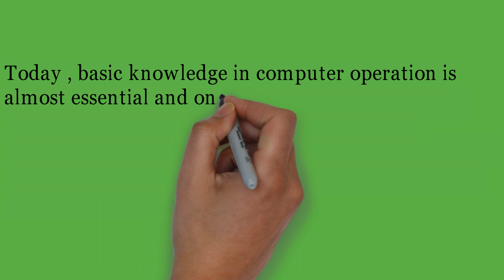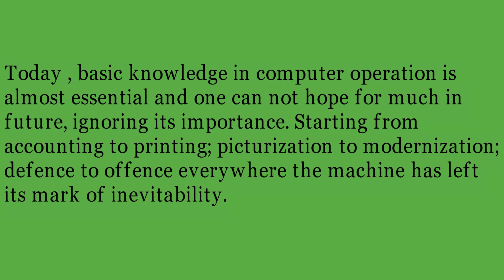Essay On Computer In Simple English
About Footage- Footage is vlog, Food, Top10, Quotes,education related channel. We will add more interesting content shortly.